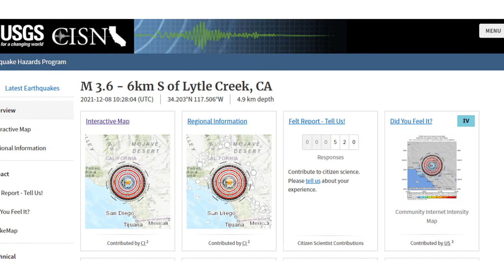California Earthquake Today | 3.6 magnitude earthquake strikes near Rancho Cucamonga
A magnitude 3.6 earthquake near Rancho Cucamonga, San Bernardino County, California, USA, was reported by the United States Geological Survey, considered the key international and national agency that monitors seismic activity in the US.
The earthquake occurred at a very shallow depth of 3 miles beneath the epicenter early morning on Wednesday, December 8th, 2021, at 2:28 am local time
Our monitoring service identified a second report from the European-Mediterranean Seismological Centre (EMSC) which listed the quake at magnitude 3.6 as well.

Other towns or cities near the epicenter where the quake might have been felt as very weak shaking include Ontario, located 13 miles from the epicenter, San Bernardino, 14 miles away, Pomona, 17 miles away, and Anaheim, 35 miles away.

did the sf bay area just have an earthquake
was there an earthquake in the bay area just now
ca earthquake today bay area
california earthquake today carson
california earthquake today california
earthquake california today orange county
central california earthquake today
california earthquake today damage
california earthquake drill today
southern california earthquake today damage
california earthquake today how long did it last
will an earthquake destroy california
ca earthquake update
ca earthquake news
ca earthquake yesterday
california earthquake today epicenter
earthquake in southern california today epicenter
what was the epicenter of today's earthquake
does an earthquake start at the epicenter
earthquake california today fox news
california earthquake today san francisco
farmington california earthquake today
earthquake today fontana california
earthquake california today san andreas fault
were there any earthquakes today in california
earthquake in california today just now
earthquake right now california
earthquake today near california
greenfield california earthquake today
earthquake today california huntington beach
holtville california earthquake today
huron california earthquake today
how long did today's earthquake last
how long was the earthquake today in california
earthquake california irvine now
earthquake today in california
earthquake today in california 2020
earthquake today in california los angeles
earthquake today in california bay area
earthquake today in california twitter
earthquake today in california 6.0
earthquake today in california 2am
is california earthquake coming
is california having an earthquake right now
california earthquake today july 30 2020
california earthquake today july 8 2021
earthquake california today june 24 2020
earthquake california today just no
earthquake california today just now los angeles
earthquake california just now twitter
earthquake california today j
did an earthquake just happen in california
california earthquake today ktla
kennedy california earthquake today
kern county california earthquake today
will there be an earthquake today in california
california earthquake recent list
earthquake california today location
earthquake california la now
was there an earthquake in los angeles right now
was there just an earthquake los angeles
la california earthquake today
california earthquake today map
earthquake right now in california
earthquakes california yesterday
ca earthquake right now
california earthquake yesterday and today